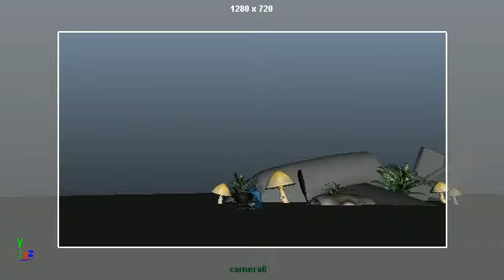Missile Scene Shot 18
I've been working on a couple of projects for my last year studying Digital Animation, and this is one of the films, The Last Trophy that I have been animating on. This is the missile scene, where the hunter has finally had enough of this creature and just wants to destroy it. The scene gives us the hunter fiddling with buttons on a controller, the anxious apprentice worried about the creature and the plan somehow failing again ...